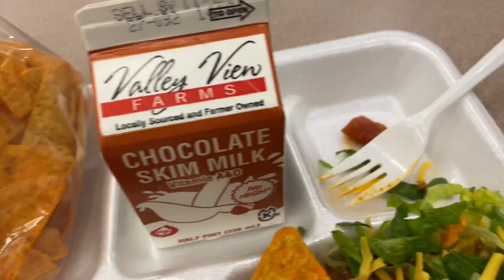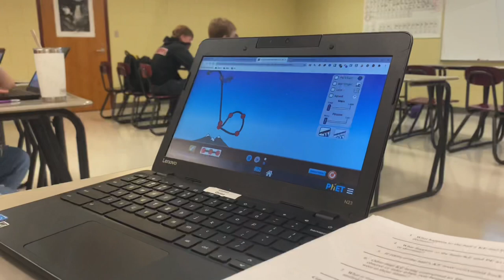my last 2 days of in-person school | high school vlog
Hey y’all! Sadly my school switched to fully online, so I won’t be able to go in person anymore. I made the best of it while it lasted and vlogged the last 2 days so i could have some memories! I hope you enjoy this video cause I’m super proud of it! see you soon! :)))
- grace